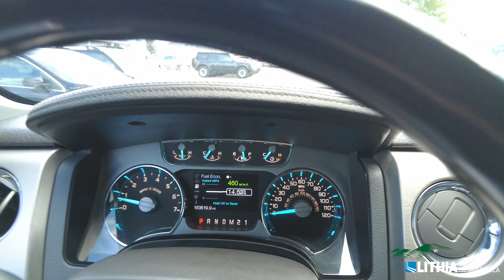2012 Ford F150 Platinum- 11491FM